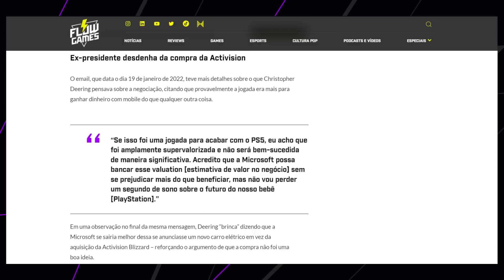ZUAÇÃO INTERNA da SONY VAZA!!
SONY VAZA TUDO e CYBERPUNK METENDO O LOUCO! - FGN #77